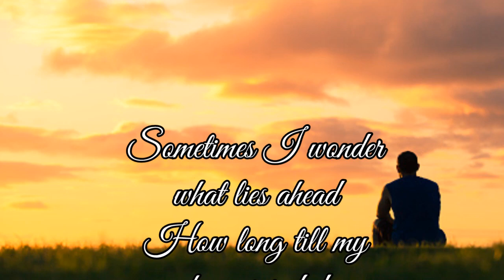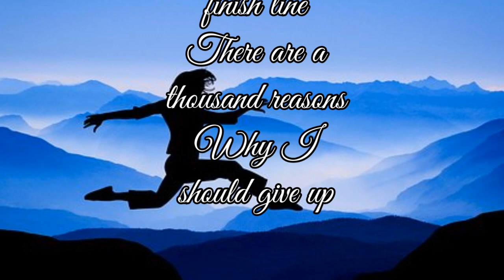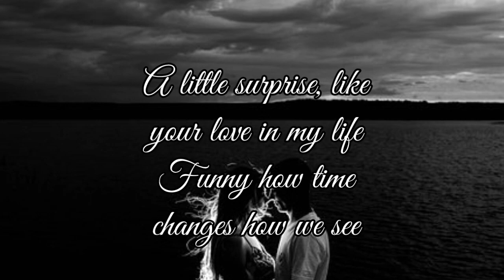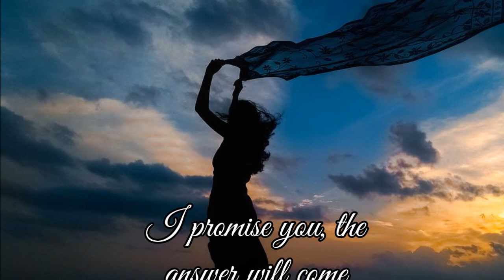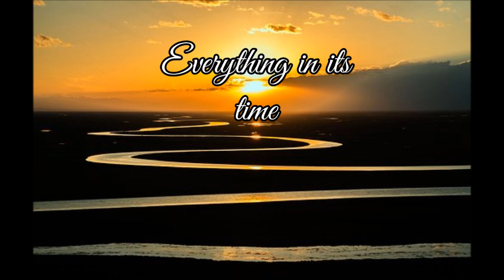Everything In Its Time corinne may lyrics